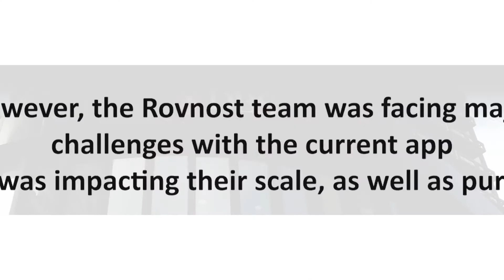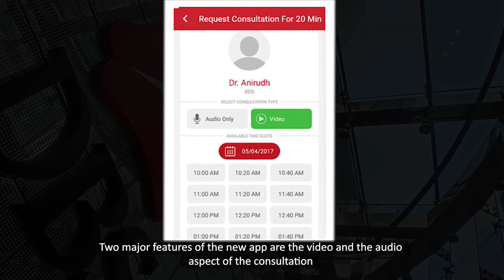How DBS engineers made medical consultation possible for villagers in India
A team of engineers at DBS Asia Hub 2, Hyderabad worked along with Rovnost team to build the app that connects doctors to villagers in India. This way they are able to get qualified medical assistance and use video conferencing to connect with the doctors. DBS team shares their experience of coding for good!